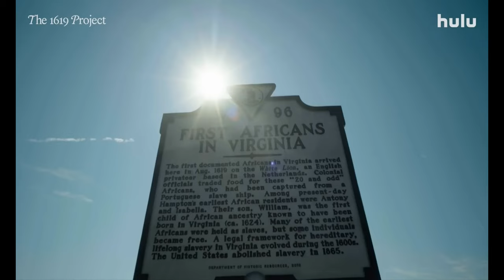THE 1619 PROJECT - Official Trailer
É uscito il trailer di "the1619project " dal 26 Gennaio solo su hulu .

Dalla giornalista premio Pulitzer Nikole Hannah-Jones arriva la più grande storia mai raccontata.

Trama della serie:
La docuserie 1619 di Hulu, composta da sei parti, è un'espansione del "Progetto 1619" creato dalla giornalista premio Pulitzer NikoleHannahJones e dal New York Times Magazine. La serie cerca di riformulare la storia del Paese ponendo le conseguenze della schiavitù e il contributo dei neri d'America al centro della nostra narrazione nazionale.